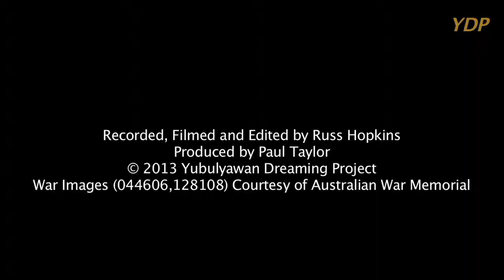Wiba Song: WW ll Bomber First Sighting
Song created by an old Wardaman songman, possibly Paddy Mirin, who witnessed a WW ll  Japanese bomber arrive in the 1940s. Imagine witnessing and hearing this event from a distance. Songmen and women rigidlly passed on the traditional songs but also invented new ones. Yidumduma's encyclopaedic mind remembers this song learned when he was around 10 years of age.
Japan conducted many air raids on Darwin and northern Australia, 1942-3. This video is a reminds us of the sacrifices made by Aboriginal people during WW11. Recorded, filmed and edited by Russ Hopkins. Produced by Paul Taylor, Yubulyawan Dreaming Project 2103.